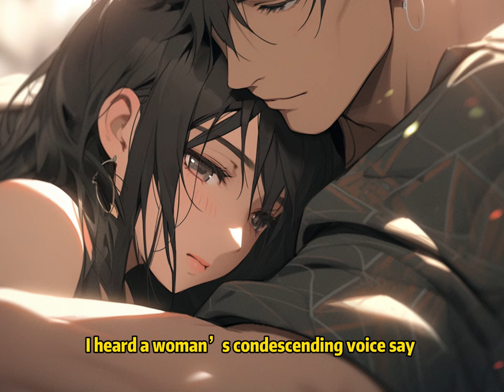📕She is the Ugly Girl of the World, But the Beauty of My World.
🍨 Story Synopsis
I Time-Traveled.
As soon as I opened my eyes, I heard a woman's condescending voice say to me:
"George, if you have the guts to kiss the ugliest woman here, I'll add you back on WeChat and
let you keep simping for me."
I was stunned and looked up to see her. In that instant, I froze.
Holy crap! Just a glance at her, and she had a high forehead, a square jaw, and a robust, bear
like physique. The most absurd part was that she was pouting and batting her big, sparkling eyes
at me like she was trying to act cute. Trembling, I asked:
"You want me to kiss you?"
Smack! A slap landed hard on my face. The man next to her snarled:
"How dare you? Do you think you're worthy of kissing her?"